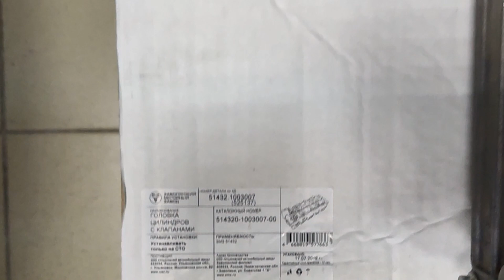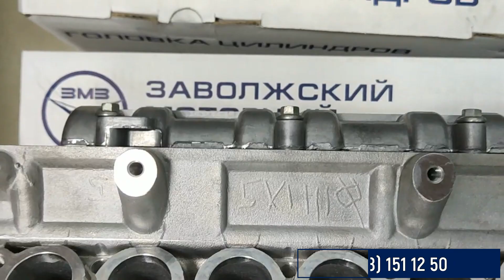Головки блока цилиндров ЗМЗ 514 евро 2 евро 3 евро 4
На видео мы показали в сравнение 3 вида ГБЦ ЗМЗ 514 ЕВРО 2, ЕВРО 3, ЕВРО 4.
Ссылки на головки блока цилиндров змз 514 из видео:
В интернет есть кучу роликов, которые толдычут про отливку артикула вводя вас в заблуждение. Время бежит вперёд, поэтому не акцентируйте остро своё внимание на отливки артикулов гбц. Возможно завод к тому времени, как вы решились поменять ГБЦ ЗМЗ 514 уже поменял форму и начал изготовление ваших гбц в изменённой форме.
За репосты видео +100 к карме)
Запчасти ГАЗ, ПАЗ, УАЗ, ЗМЗ
Официальный сайт - tam123.ru